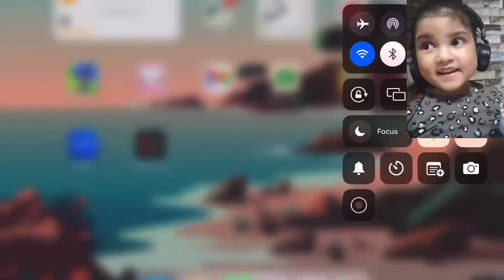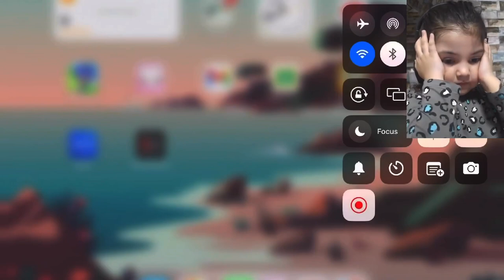SURVIVAL MODE IN MINECRAFT: Be Cool Bananas 😂